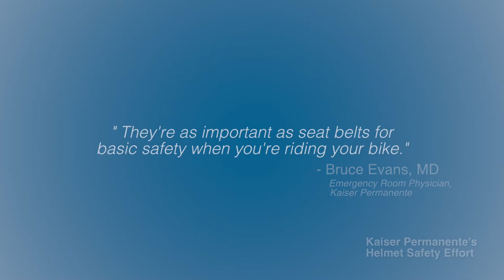Helmets: ‘As Important as Seatbelts’ | Kaiser Permanente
As an emergency medicine physician, Bruce Evans, MD, gets regular reminders of the importance of wearing your helmet during recreational activities such as bicycling, skateboarding and snowboarding.

“They are as important as seatbelts,” Dr. Evans said.

Children learn best by observing, and an easy way to influence children to wear helmets is for them to see adults following the same rule. Twenty-one states and the District of Columbia have helmet-use laws that apply to bicyclists under age 18, but not to older riders.

But Dr. Evans realized there are many occasions when young people aren’t wearing helmets correctly, or don’t use them because they can’t afford to buy one.

In 2005, Dr. Evans developed Helmet Heads, a program that provides free bicycle helmets and safety education to students in Title I schools in the Denver metropolitan area. It began as a helmet safety education program for adults, then pivoted to providing helmets to second-grade students at Fletcher Elementary School, where more than 90 percent of families qualify for Title I assistance. Research showed that only 28 percent of the kids owned bicycle/safety helmets.

The goal, he said, is to teach children early on that wearing helmets is a cool way to protect what’s in your head. Helmet Heads now serves over 1,000 young people in local public schools each spring.
May has historically been designated as National Physical Fitness and Sports Month. It’s a time when many bike-to-work events are held across the country, encouraging people to consider bicycling as an alternative way to commute.

Kaiser Permanente is committed to the health and safety of our members and the communities we serve. During the month of May, Kaiser Permanente will be partnering with several local and regional bicycle coalitions to offer health and safety information and giveaways to encourage bicyclists to wear a helmet whenever they get on their bikes.